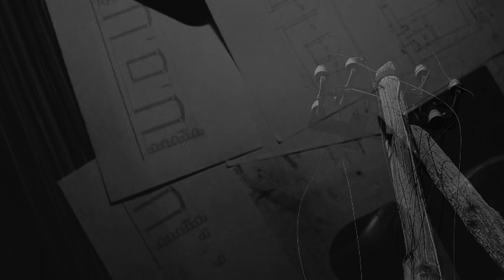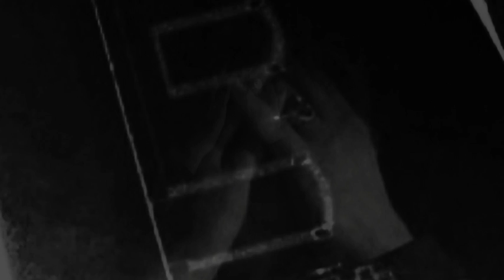pellana 27 ... issaris